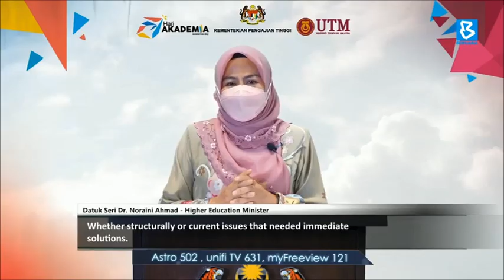National Academia Day 2021 focus on digitalisation of higher education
BernamaNews : This year, the National Academia Day with the theme "Empowered of Academia, Enculturation of Digitalisation" emphasizes efforts to strengthen the national higher education's digitization agenda in the wake of the new norm environment.

Higher Education Minister Datuk Seri Dr Noraini Ahmad said the prolonged crisis recovery required all parties to find more creative and innovative approaches to preserve the sustainability of higher education institutions.